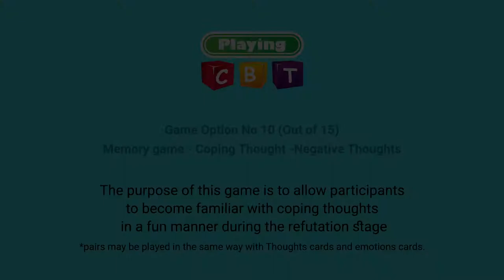Playing CBT game 10 - Memory game - Coping Thought -Negative Thoughts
The purpose of this game is to allow participants to become familiar with coping thoughts in a fun manner during the refutation stage

*pairs may be played in the same way with Thoughts cards and emotions cards.